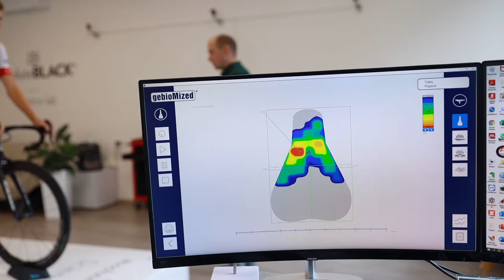absoluteBLACk Science Lab - bike fitting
AbsoluteBLACK is taking bike fitting to another level. By combining the state-of-the-art diagnostic equipment and the best personnel, we offer one of a kind bike fitting experience that will make you one with the bike. Years of scientific studies and cooperation with Pro Tour teams enable us to offer unmatched fitting capabilities in terms of body geometry, but most importantly in terms of biomechanical & matabolic efficiency on the bike. Our absoluteBLACK Science Lab is located in Slovenia (EU), easily accessible by plane or car.